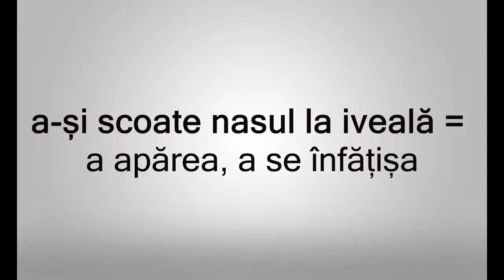a-și scoate nasul la iveală